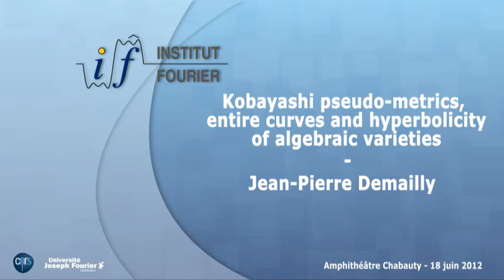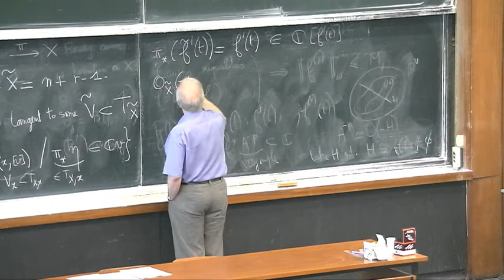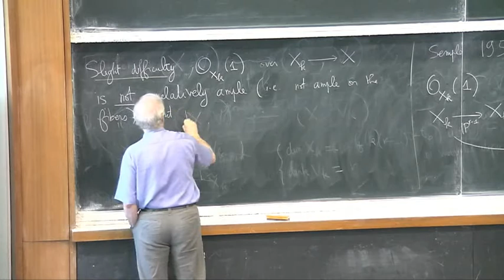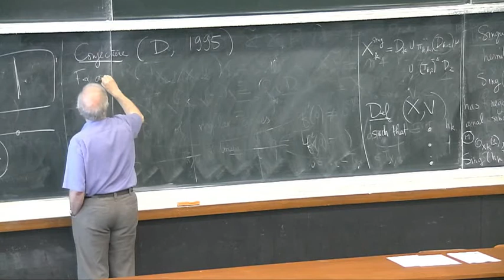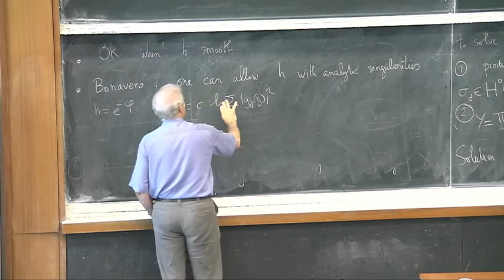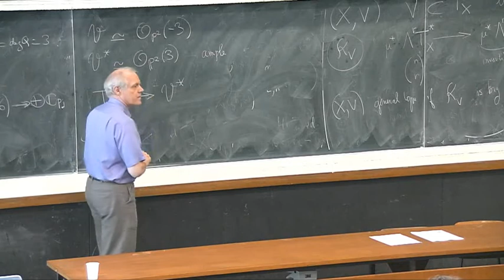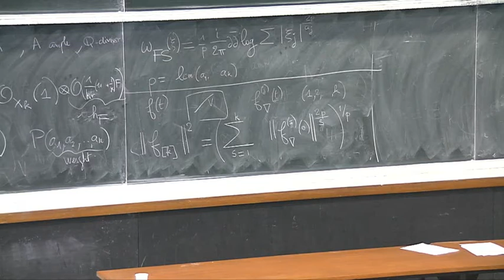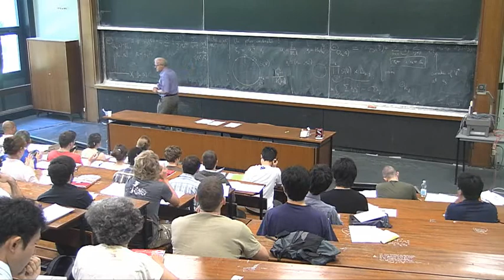Jean-Pierre Demailly - Kobayashi pseudo-metrics, entire curves and hyperbolicity of ... (Part 4)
We will first introduce the basic concepts pertaining to Kobayashi pseudo-distances and hyperbolic complex spaces, including Brody’s theorem and the Ahlfors-Schwarz lemma. One of the main goals of the theory is to understand conditions under which a given algebraic variety is Kobayashi hyperbolic. This leads to the introduction of jet spaces and jet metrics, and provides a strong link between the existence of entire curves and the existence of global algebraic differential equations.